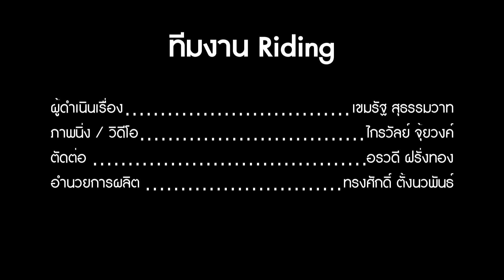[HD] Riding Magazine :: Used Report - ThreeBond Super Chain Lube & Super Cleaner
คู่หูสองพลังในการล้างทำความสะอาดและหล่อลื่นโซ่รถจักรยานยนต์คันโปรด ลองใช้กันดูแล้วจะรู้ว่า วิ่งลื่นไหลไม่กระเด็น เป็นยังไง